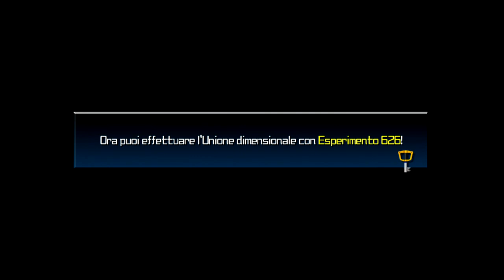Kingdom Hearts Birth By Sleep Final Mix ITA [Parte 37 - Lo Spazio assoluto]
Quindi... si. Spazio assoluto. Ripeto: SPAZIO PROFONDO.

*FAQs veloci*
*PS3/WiiU: Registro con un Avermedia LGP. Non uso emulatori PS3/WiiU*
*3DS: Registro con un 3DS Capture. Non uso emulatori 3DS.*